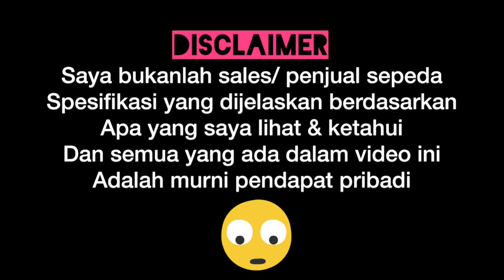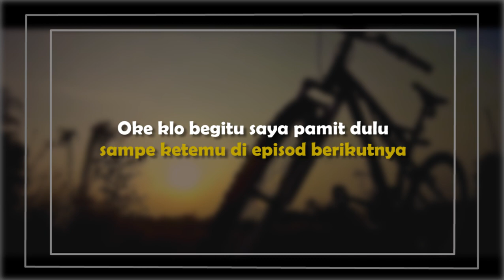MTB 8 Speed 3 jutaan Tahun 2020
Assalammualaikum
Salam Gowes,

Monmaap ada kesalahan teknis, jadinya reupload ya gaes